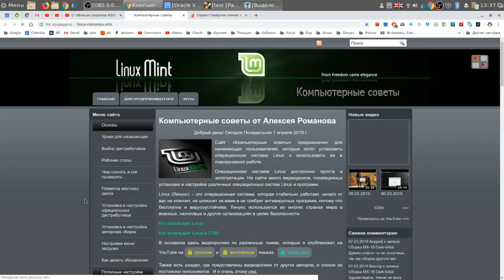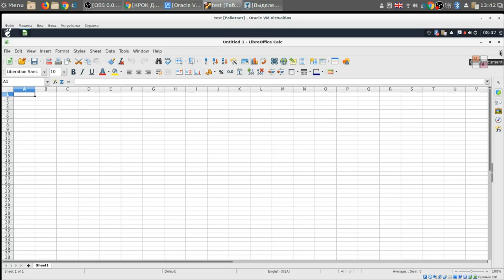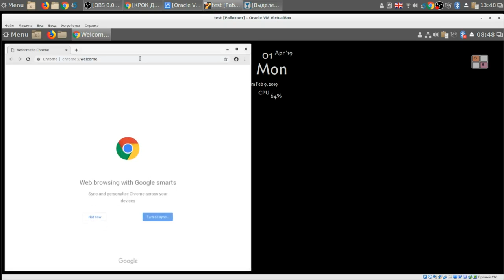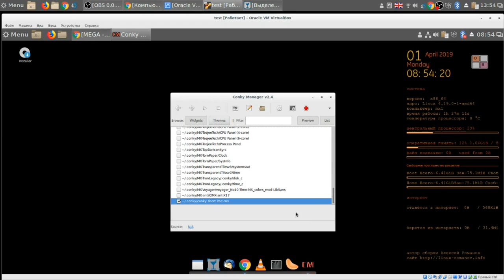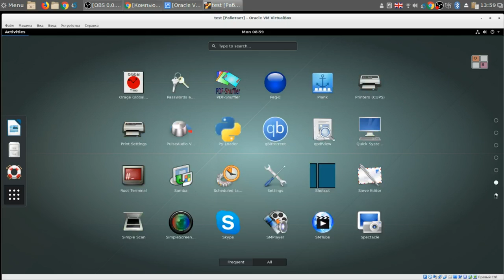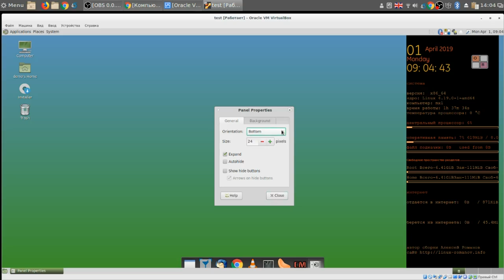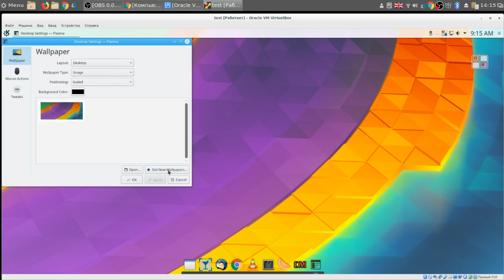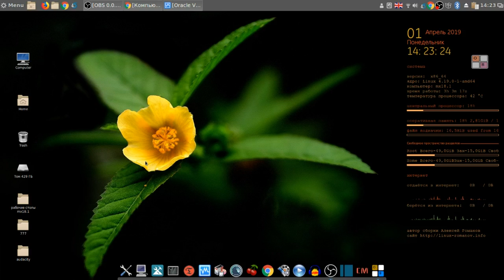2. MX 18.1 - 8 рабочих столов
Мой сайт 2. MX 18.1 - 8 рабочих столов